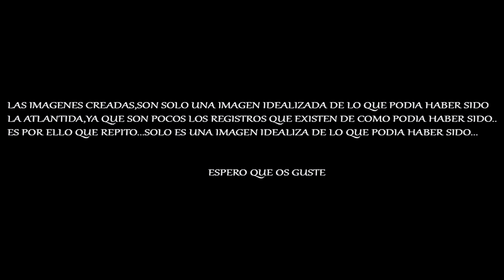La Noche Del Lobo IA la atlantida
"¡Bienvenidos a mi visión idealizada de la misteriosa Atlántida! 🌊🏛️ En este emocionante viaje, he explorado el legado perdido de esta legendaria civilización que ha cautivado la imaginación de generaciones. Con la ayuda de la inteligencia artificial, he recreado una versión única y vibrante de cómo podría haber sido la Atlántida.

¿Qué te parece esta visión? ¿Crees que la Atlántida podría haber existido de esta manera? ¡Comparte tus pensamientos y teorías en los comentarios! ¡Gracias por unirte a este emocionante viaje en busca de la Atlántida perdida!"